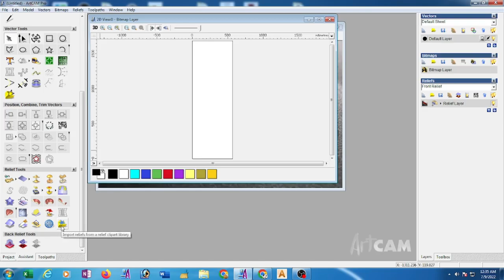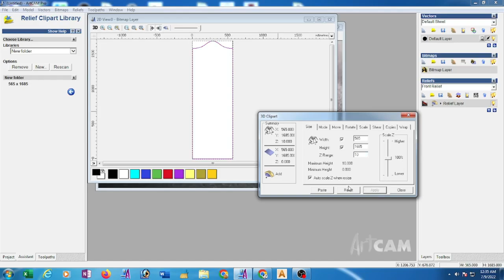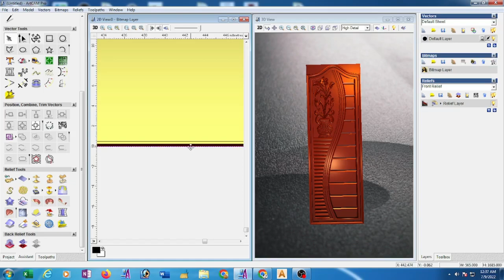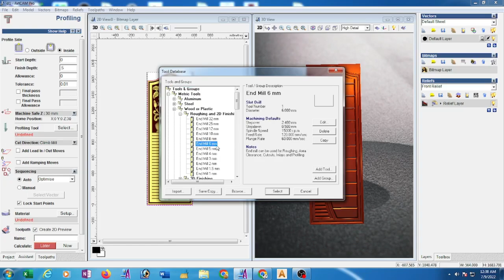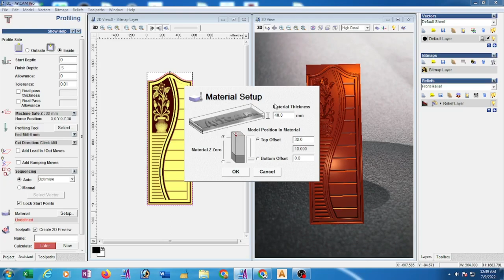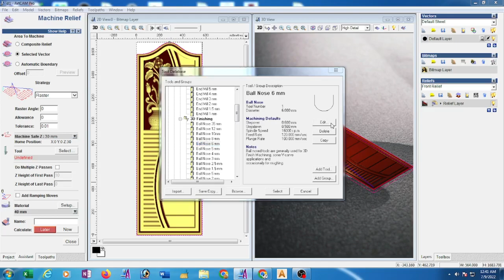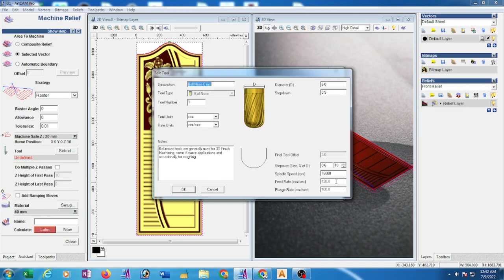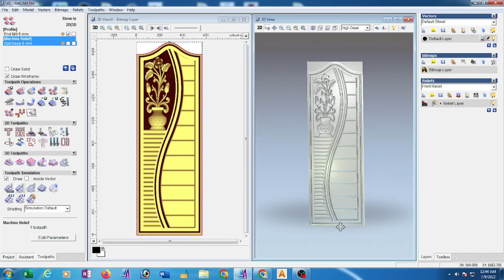How to make 3d toolpath in Artcam 2008 (Bengali Language)